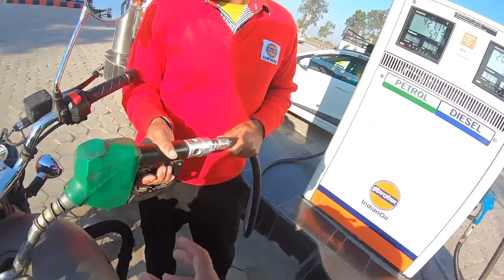(Day 36) सातवीं मंजिल से गिरकर भी जिंदा है India Ride pe ye kya hua 😪